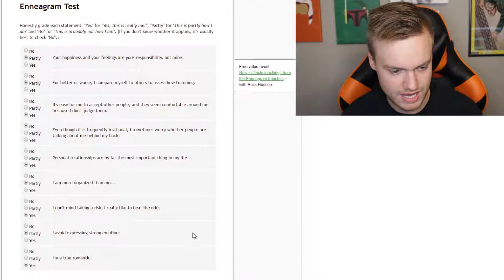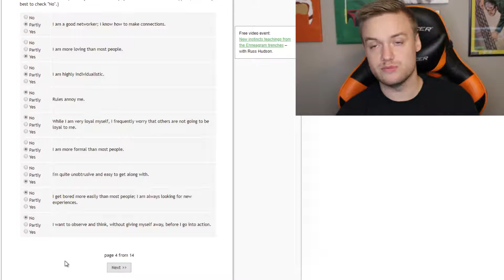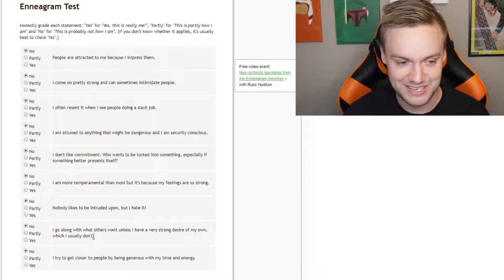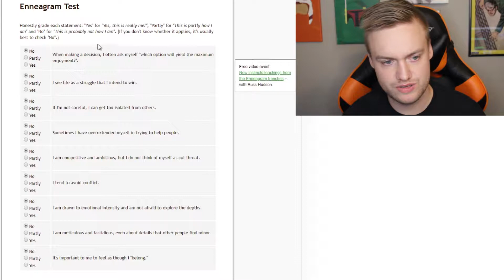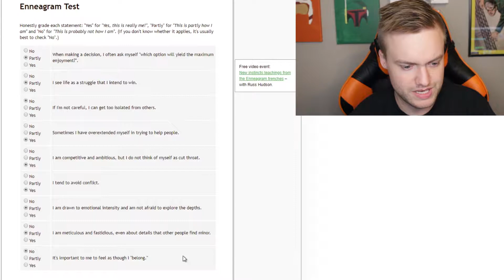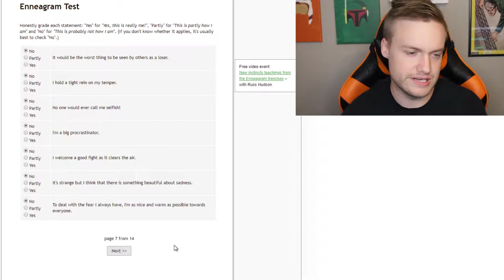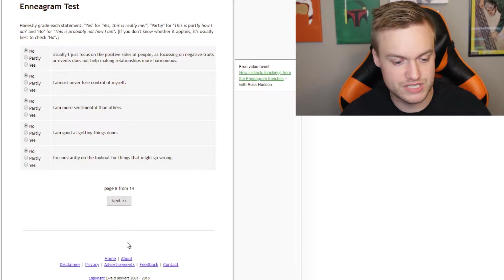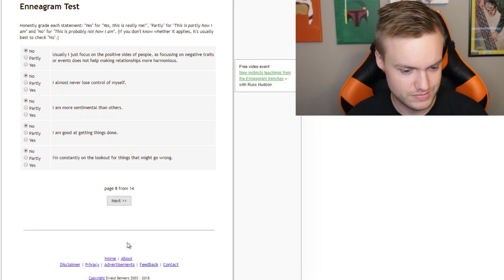WHO AM I?!? ENNEAGRAM TEST PT 1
I'LL BE DOING A LIVE STREAM OF THE GIVEAWAY ONCE THAT HAPPENS TO ANNOUNCE THE WINNER!

The Enneagram of Personality, or simply the Enneagram (from the Greek words ἐννέα [ennéa, meaning "nine"] and γράμμα [grámma, meaning something "written" or "drawn"), is a model of the human psyche which is principally understood and taught as a typology of nine interconnected personality types. Although the origins and history of many of the ideas and theories associated with the Enneagram of Personality are a matter of dispute, contemporary Enneagram claims are principally derived from the teachings of Oscar Ichazo and Claudio Naranjo. Naranjo's theories were partly influenced by some earlier teachings of George Gurdjieff. As a typology the Enneagram defines nine personality types (sometimes called "enneatypes"), which are represented by the points of a geometric figure called an enneagram, which indicate connections between the types. There are different schools of thought among Enneagram teachers, therefore their ideas are not always in agreement.

The Enneagram of Personality has been widely promoted in both business management and spirituality contexts through seminars, conferences, books, magazines, and DVDs. In business contexts it is generally used as a typology to gain insights into workplace interpersonal-dynamics; in spirituality it is more commonly presented as a path to higher states of being, essence, and enlightenment. Both contexts say it can aid in self-awareness, self-understanding and self-development.

There has been limited formal psychometric analysis of the Enneagram and the peer-reviewed research that has been done has not been widely accepted within the relevant academic communities.

The origins and historical development of the Enneagram of Personality are matters of dispute. Wiltse and Palmer have suggested that similar ideas to the Enneagram of Personality are found in the work of Evagrius Ponticus, a Christian mystic who lived in 4th century Alexandria. Evagrius identified eight logismoi ("deadly thoughts") plus an overarching thought he called "love of self". Evagrius wrote, "The first thought of all is that of love of self (philautia); after this, [come] the eight." In addition to identifying eight deadly thoughts, Evagrius also identified eight "remedies" to these thoughts.

G. I. Gurdjieff is credited with making the enneagram figure commonly known (see Fourth Way enneagram). He did not, however, develop the nine personality types associated with the Enneagram. Oscar Ichazo is generally recognized as the principal source[8] of the contemporary Enneagram of Personality which is largely derived from some of Ichazo's teachings, such as those on ego-fixations, holy ideas, passions and virtues. The Bolivian-born Ichazo began teaching programs of self-development in the 1950s. His teaching, which he calls "Protoanalysis", uses the enneagram figure among many other symbols and ideas. Ichazo founded the Arica Institute which was originally based in Chile before moving to the United States and coined the term "Enneagram of Personality".